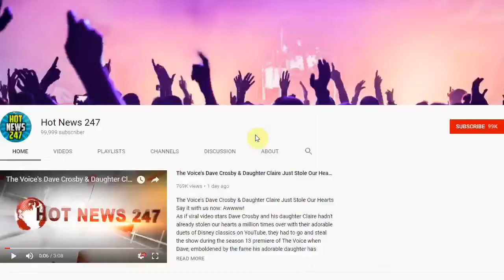Phish Plot North American Summer Tour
Phish will embark on a summer tour across the United States. The 21-show trek starts with two gigs at the Lake Tahoe Outdoor Arena at Harveys in Stateline, Nevada, July 17th and 18th.